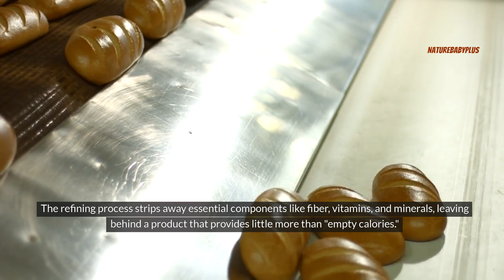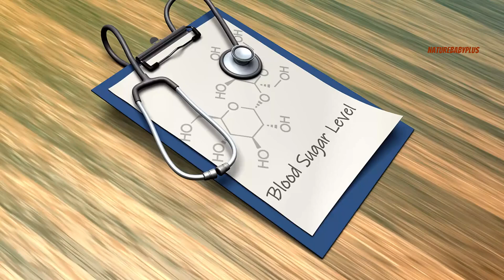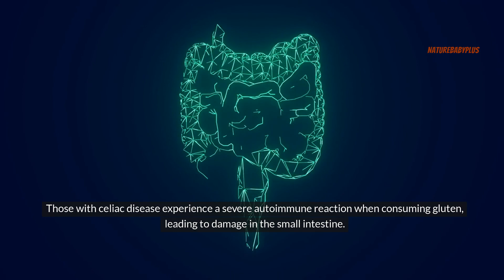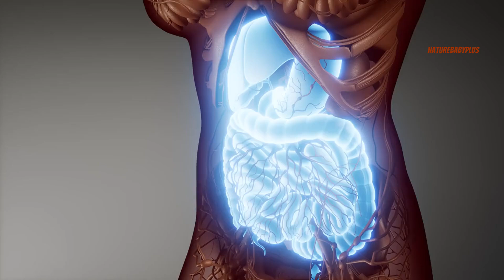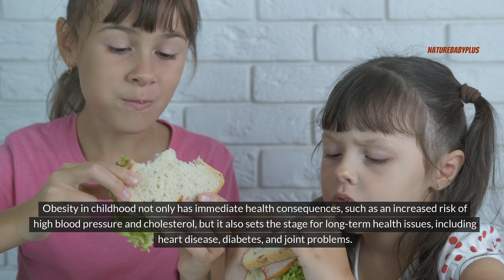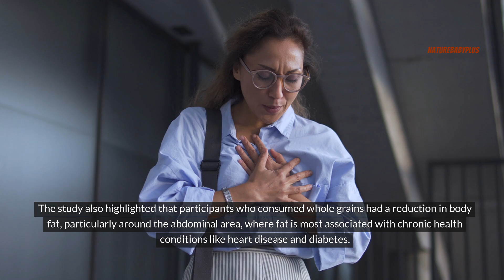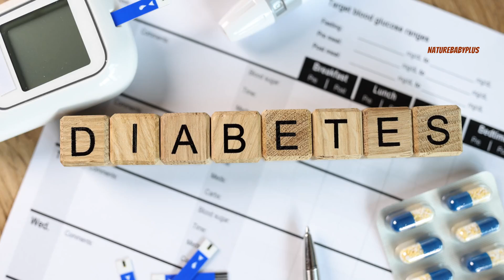Is WHITE BREAD Making You SICK?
In this video, we dive deep into the world of white bread and its surprising effects on our health. Is your favorite white bread silently making you sick?

Join us as we reveal shocking results from recent studies and expert opinions that challenge everything you thought you knew about white bread consumption. Discover the hidden ingredients, potential health risks, and what alternatives might be better for your diet.

❓ WHAT NEXT? ❓

1️⃣ Watch the videos I linked to above so you can discover how to continual growth on your health.

🏆 My Goal 🏆

My goal is to share knowledge on health care tips and help you to get a healthy lifestyle

Choosing the right nutritious foods, fruits and vitamins are very important for you. My videos will cover how a healthy diet can and potentially transform your life.

Remember, they say health is wealth, and together, we're on a mission to unlock the riches of well-being! 💪

The information on this YouTube Channel and the resources available are for educational and informational purposes only. It should not be taken as professional medical advice.

Viewers are encouraged to seek guidance from a qualified healthcare provider for health concerns and should avoid excessive use of home health remedies without professional supervision. The channel owner and creators bear no responsibility for any outcomes arising from the utilization or overuse of the information provided.